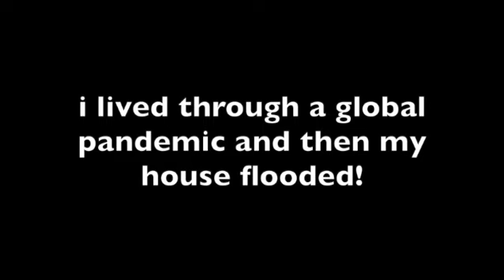two years later